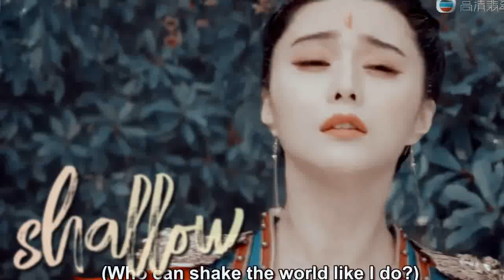Historical MultiFemale - Life Goes On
- The pain and sorrow that you feel today is transformed into the highest good and love tomorrow. Everything will be alright. Just remember that. -

Hi, guys! How are you?) Hope you enjoy this video.
I was deeply inspired and made this video in two days.

- Subtitles for films & TV series’s names are available. P. s. so please, stop asking the names of TV series and films.
Song: Tommee Profitt - Shallow (feat. Fleurie)
Coloring: by kindon18